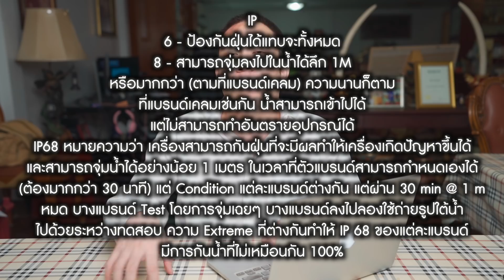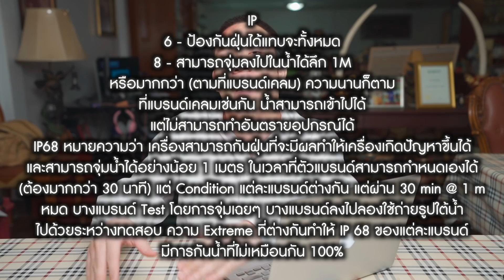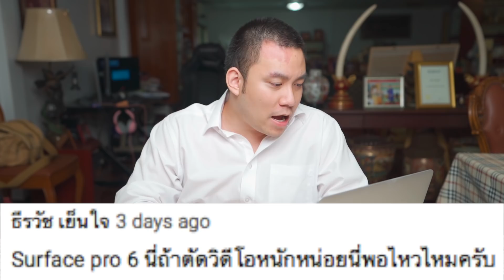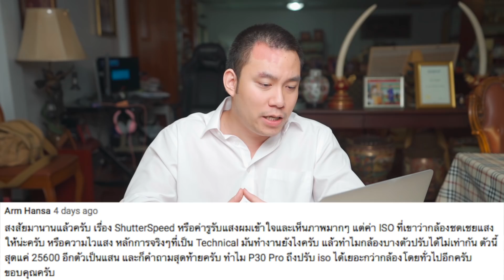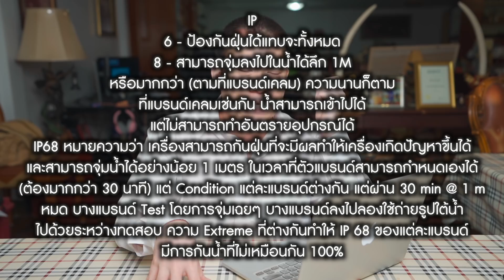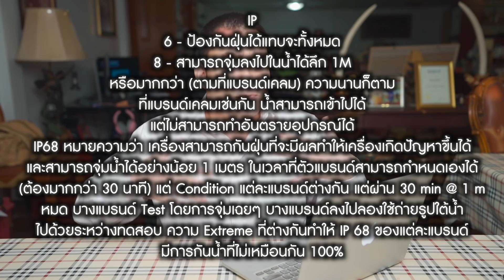IP68 ทำไมน้ำยังเข้า? ใครจะเป็นนายก? ประเทศไทยเคยมีประชาธิปไตยไหม? Q&A ครั้งที่ 2 | KP | KhuiPhai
ผมเดินทางมาถึง Q&A ครั้งที่ 2 แล้วครับผม ขอบพระคุณทุกท่านที่ติดตามกันครับผม
กล้อง: Sony A7III
เลนส์: Sony 16-35 f/2.8 GM
ไมโครโฟน: Takstar SGC-598
ขาตั้ง: Joby Gorillapod 5K